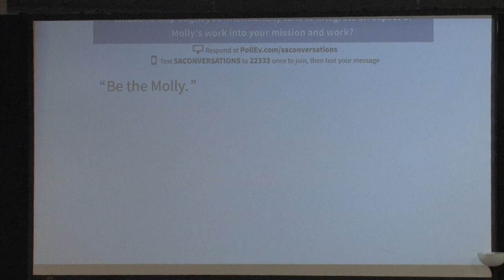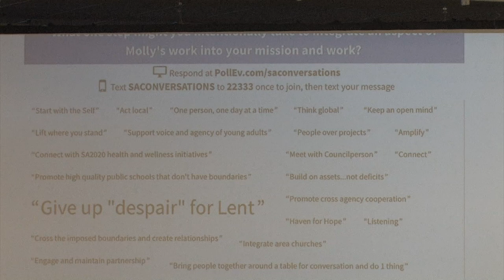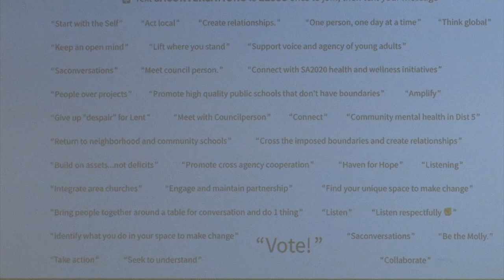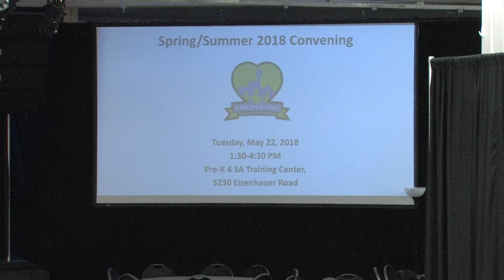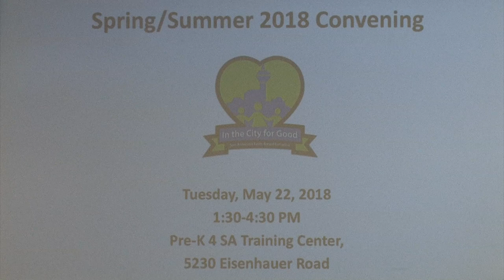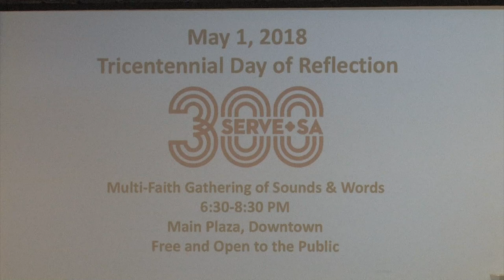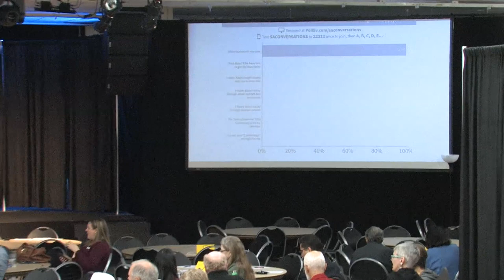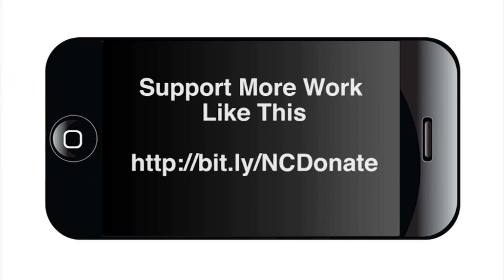In the City for Good, putting it all to work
After presentations by Trinity Urban Studies Professor Christine Drennon and SA2020 President and CEO Molly Cox, Ann Helmke led a conversation about putting the ideas to work. Helmke is the leader of the San Antonio Faith-Based Initiative.